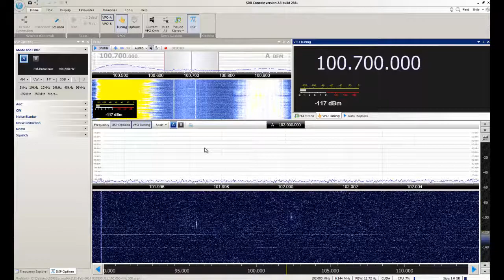Q100,7 - Bridgetown/Barbados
Captação da Q100,7 em Sorocaba/SP. Distância de 4283 km. Data: 21/02/2017 às 0300 UTC.